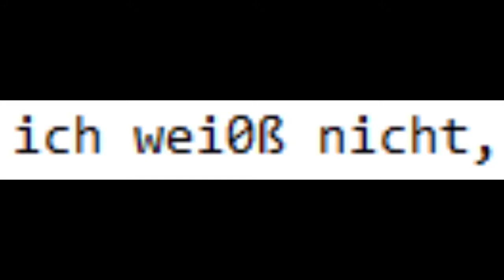Back to the roots, oder auch: Ich weiß nicht, wie es weitergehen soll | BlastSlimey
Ich könnte hier wieder wie damals meine Social-Media-Kanäle verlinken, jedoch wird das sowieso niemand lesen...